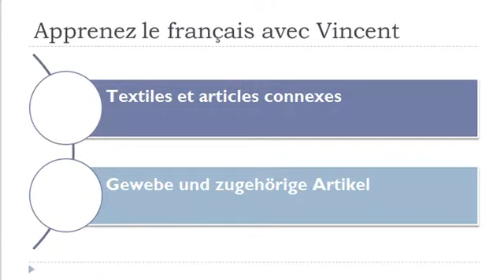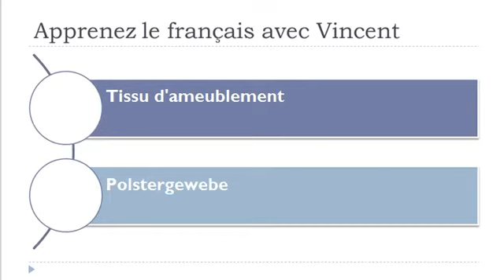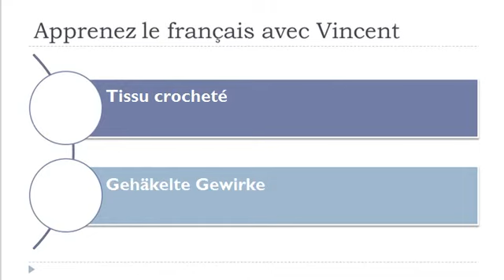Französisch Vokabeln = Gewebe und zugehörige Artikel